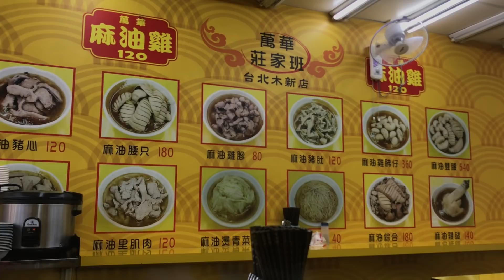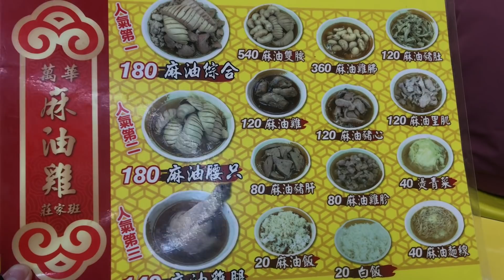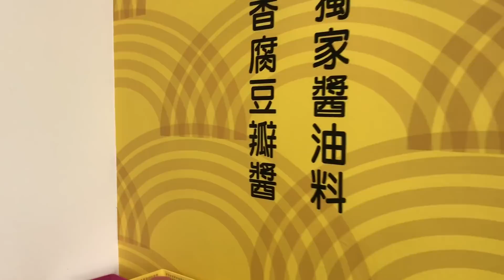台灣美食🇹🇼日本人🇯🇵愛吃麻油雞綜合180麻油飯20!好吃!萬華莊家班麻油雞 木新店 冬に食べる麻油雞が美味しい ★3.8 (231)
萬華莊家班麻油雞 (台北木新店)
📍台北市文山區木新路二段237號
⏰11:00-24:00
UberEats
麻油綜合    ★★★★★
麻油飯　　★★★★